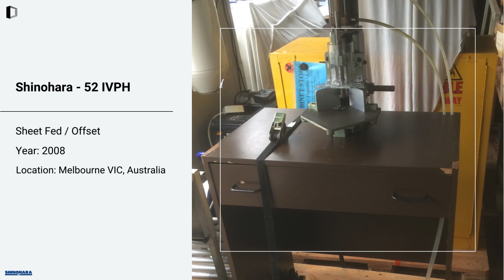Used Sheet Fed / Offset Machine | Folding Machine | for SALE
1) Heidelberg - Speedmaster SM 52-5 P3+LX